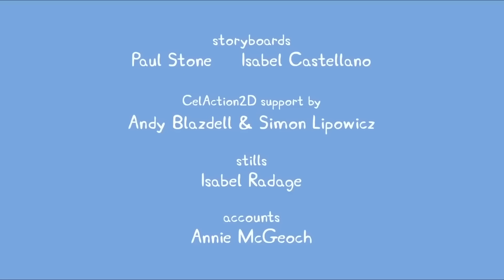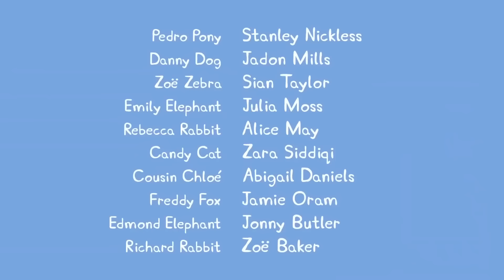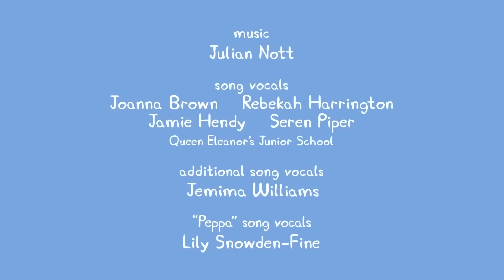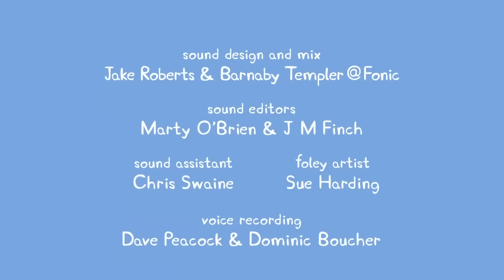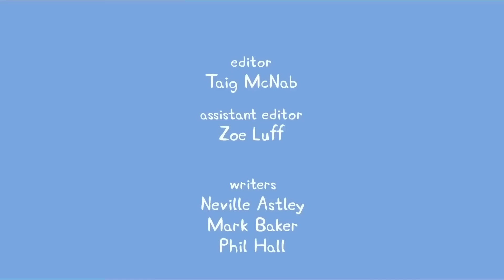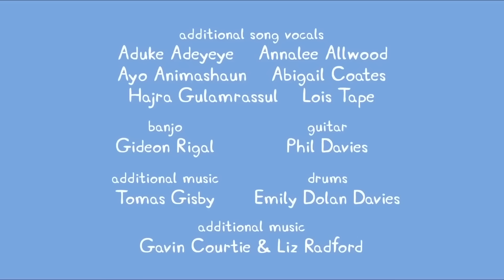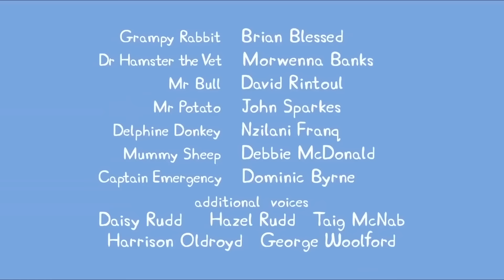小猪佩奇 | 最新视频 | 小猪佩奇圣诞特辑 | 粉红猪小妹|Peppa Pig Chinese |动画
★每周二四六更新小猪佩奇视频哦！

哈喽~ 欢迎来到小猪佩奇/粉红猪小妹的中文官方频道~!!
在这里我们为所有喜欢小猪佩奇/粉红猪小妹的朋友们创造了一个粉红猪小妹的世界，我们编辑制作有趣的小猪佩奇/粉红猪小妹的视频，希望大家喜欢~!!
小猪佩奇/粉红猪小妹-佩佩猪是一只非常可爱的粉红色小猪,。
她与弟弟乔治、爸爸、妈妈快乐地住在一起。
小猪佩奇/粉红猪小妹-佩佩猪最喜欢做的事情是玩游戏, 打扮的漂漂亮亮, 渡假和住在小泥坑里快乐的跳上跳下! 除了这些, 她还喜欢到处探险, 虽然有些时候会遇到一些小状况, 但总可以化险为夷, 而且都会带给大家意外的惊喜!